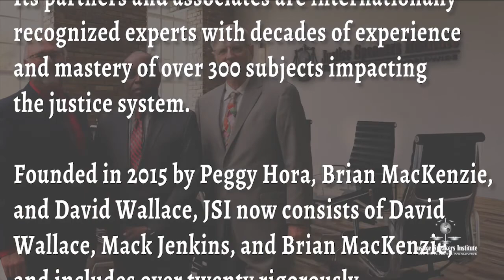Banita Fidyova on the World Day of Remembrance for Road Traffic Victims | Justice Speaks #44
In this video interview, Banita Fidyova, Secretary General of the World Day of Remembrance for Road Traffic Victims Foundation, discusses the global impact of traffic crashes and the Foundation’s mission to honor victims and raise awareness. Hosted by the Justice Speakers Institute (JSI), this episode highlights the importance of the World Day of Remembrance (WDoR), observed every third Sunday in November, to recognize victims, support families, and inspire action for safer roads.

Ms. Fidyova shares the history and objectives of WDoR, the significance of the “Remember, Support, Act” message, and initiatives like the Light of Hope, encouraging individuals and communities to participate in this global effort. Learn how to organize events, access resources, and help achieve the ultimate goal of zero road fatalities.

For additional information, visit worlddayofremembrance.org or the Justice Speakers Institute